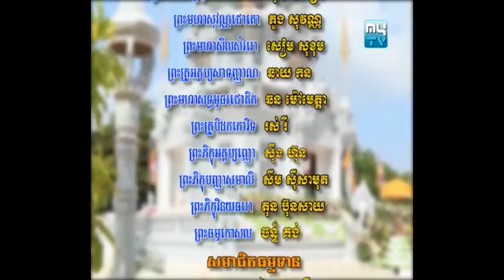Kou Sopheap គតិអប់រំ៩ គិតខុស គិតត្រូវ